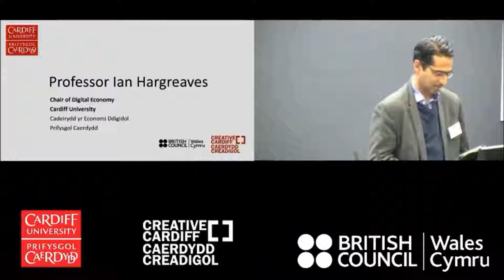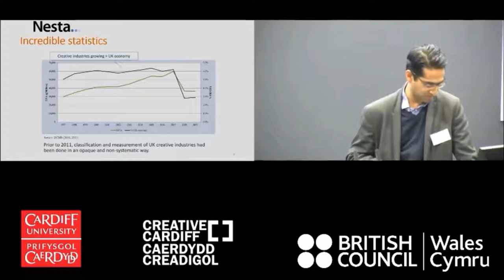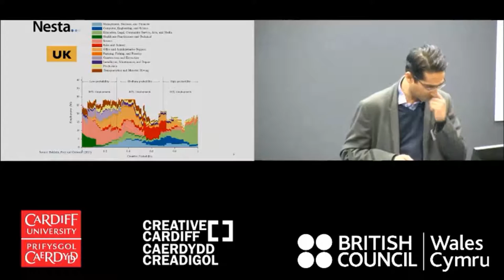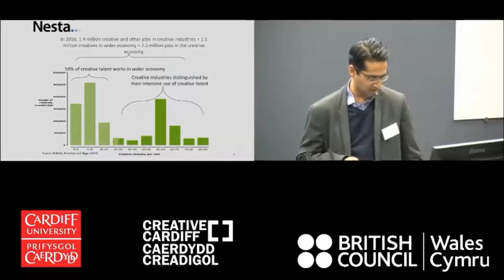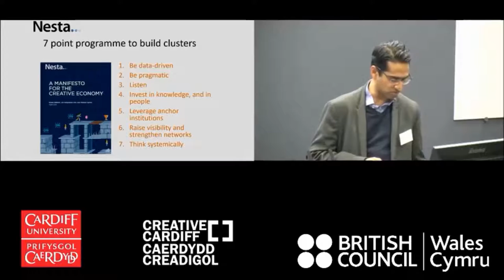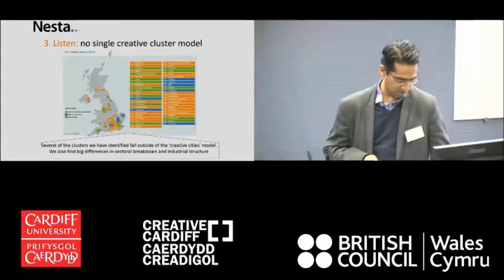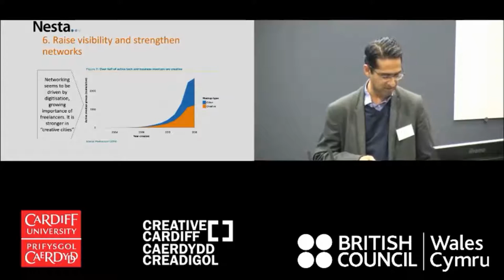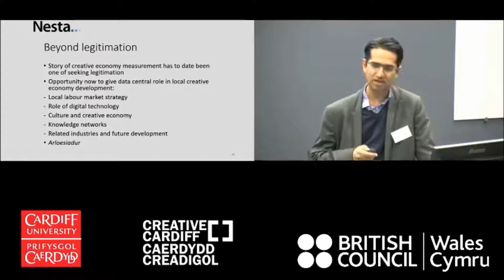Drake AV - Video Lecture Capture Example for Creative Cardiff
Video Lecture Capture example at the Haydn Ellis Lecture Theatre for an event for Creative Cardiff, November 2016.